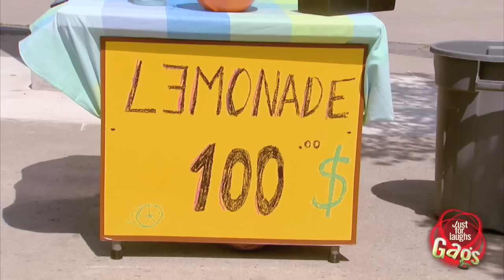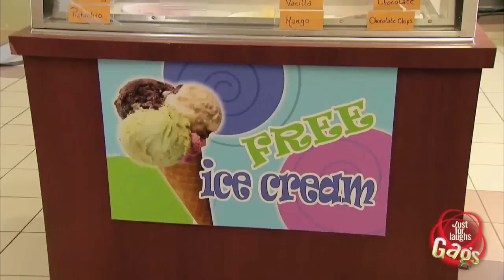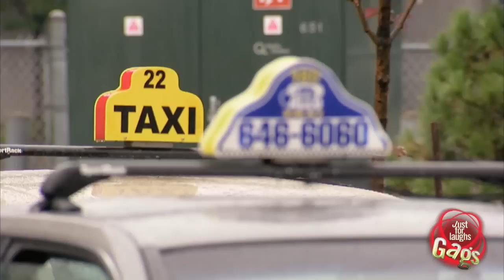NEW Best Funny PRANKS Compilation Ever 2014 ENJOY Part 133